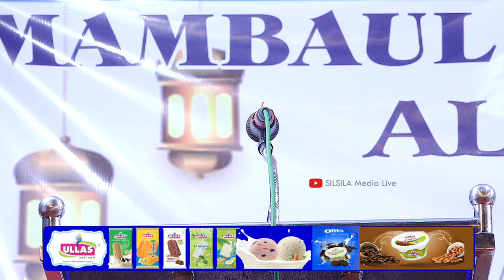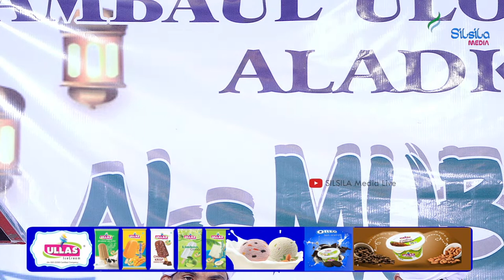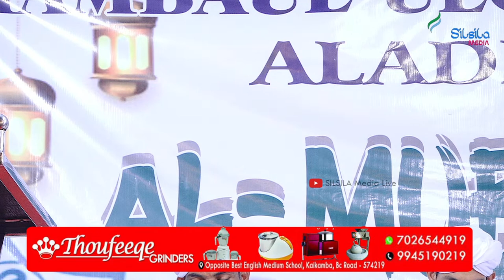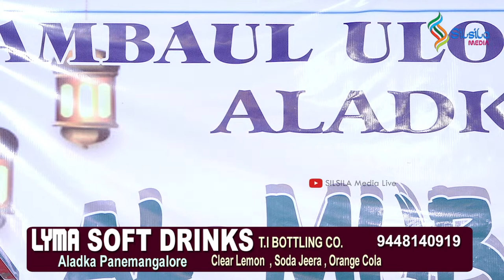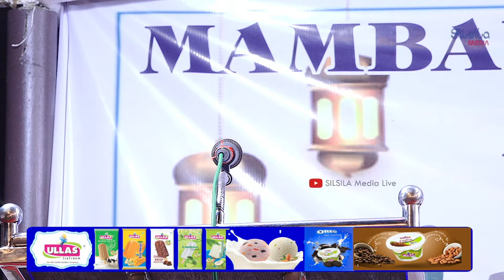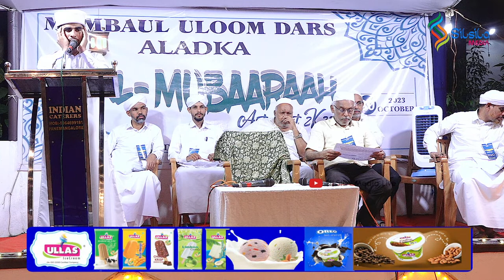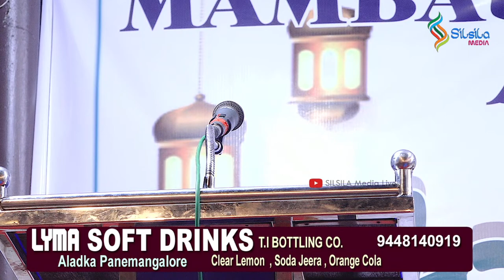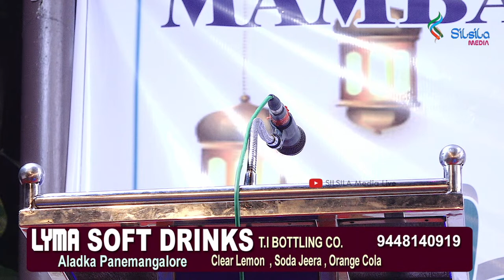BADRIYA JUMA MASJID ALADKA PANEMANGALORE | Al Mubarah Program & Burda Majlis |Assayid Hamza Thangal